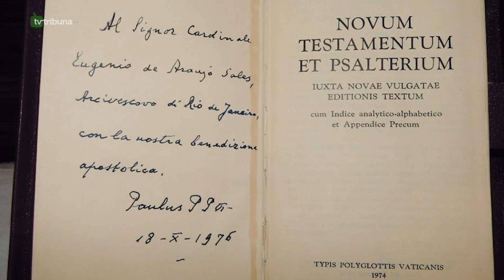As lições deixadas por Dom Eugênio Sales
Quando o secretário municipal de Obras do Rio de Janeiro quis retirar os moradores do morro do Vidigal em 1978, os cariocas que ali moravam há mais de 20 anos contaram com a ajuda de um acariense na mobilização que conseguiu impedir a remoção. Trata-se de Dom Eugênio Sales, arcebispo do Rio de Janeiro entre 1971 e 2001, e pioneiro nas ações sociais da Igreja Católica no Brasil. Neste domingo (8), completa-se 100 anos do nascimento de Dom Eugênio de Araújo Sales, o mais velho dos cinco filhos de Celso Sales Dantas e Josefa de Araújo e natural do município de Acari, no Seridó Potiguar.